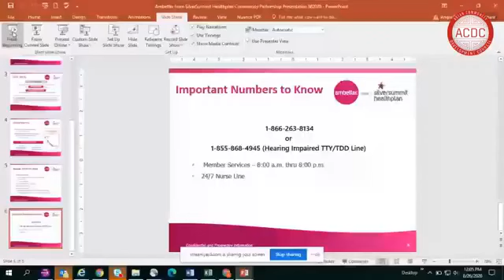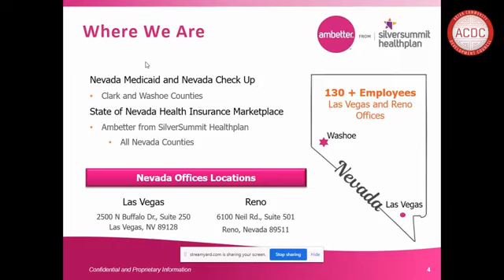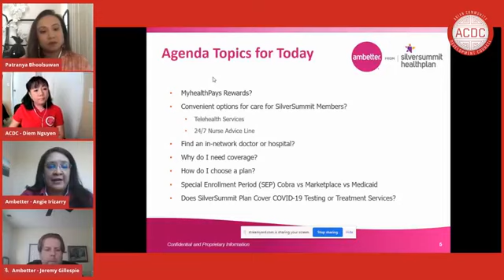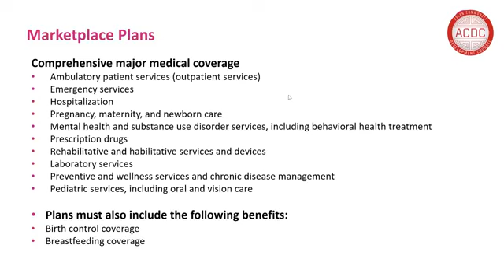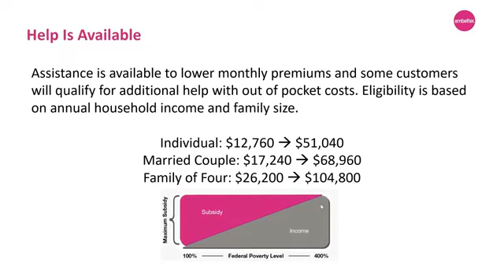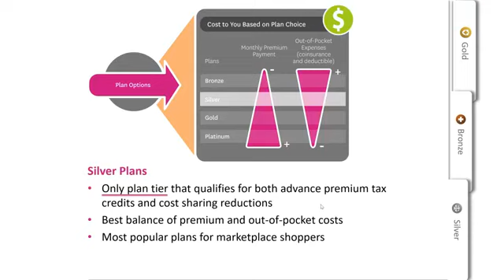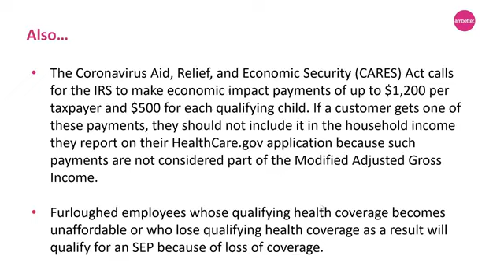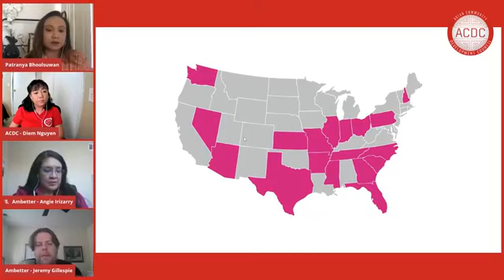ACDC EducAsian Livestream Series: Ambetter from SilverSummit Healthplan